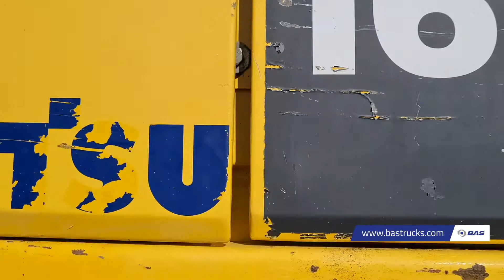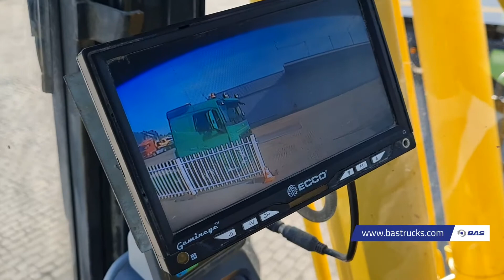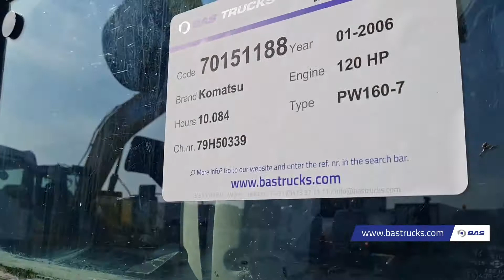70151188 Komatsu PW160-7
Komatsu PW160-7